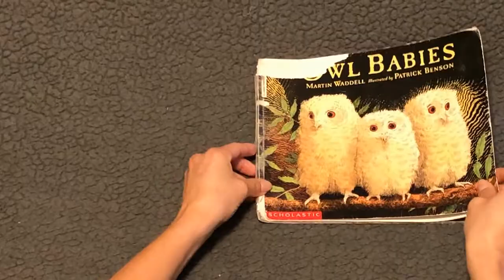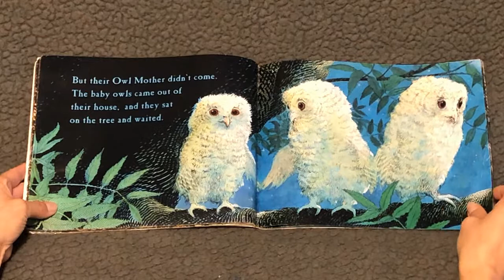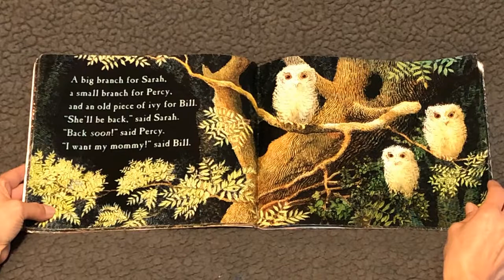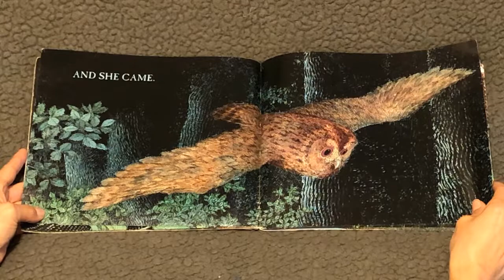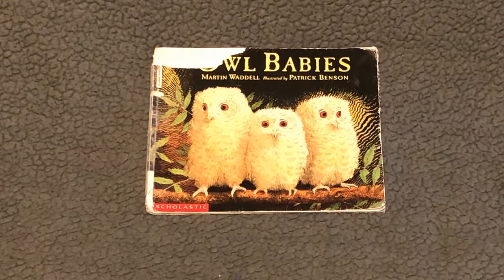Owl Babies ~ READ ALOUD| Story time with Ann Marie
Owl Babies - Written by Martin Waddell, Illustrated by Patrick Benson, Read by Story time with Ann Marie